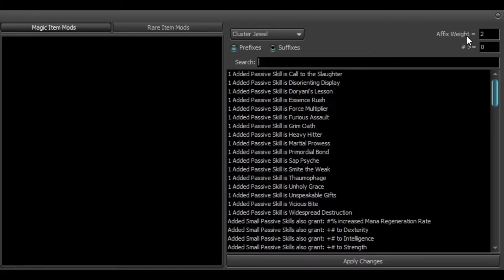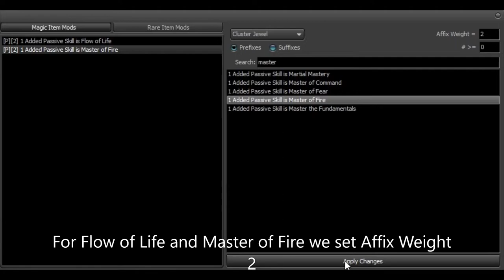27 exalts pure profit in one hour with auto craft in PoE 3.18. How the weight of affixes works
Auto craft strategy with alts + augs + regals. Actual for 3.18. In this video I will show how I made 27 exalts in one hour and how the weight of affixes works.

0:00 Disclaimer
0:11 What we will craft
0:48 About weight of affixes
1:38 Preparation for craft
2:08 Craft results. Price check and calculate profits
2:58 Auto craft. x8 video speed